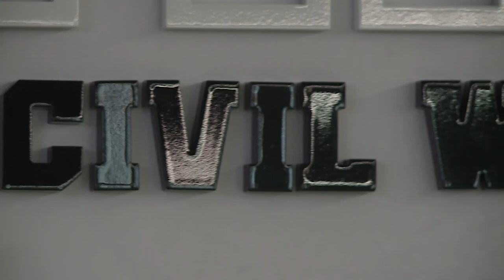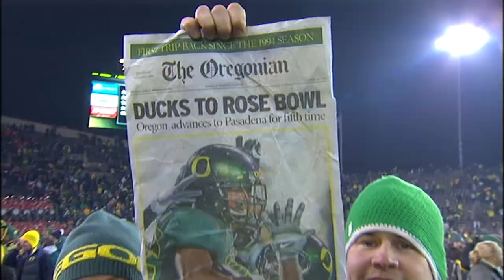2009 'War for the Roses': A first and last in Oregon history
Every football fan in the state of Oregon knows exactly where they were for the December 2009 "War for the Roses."